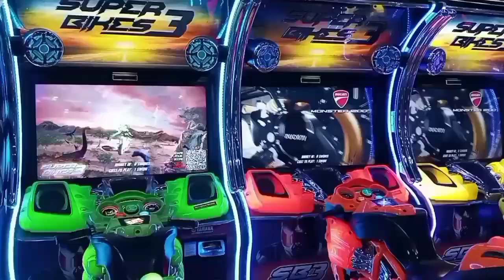Justine Birthday Celebrations.